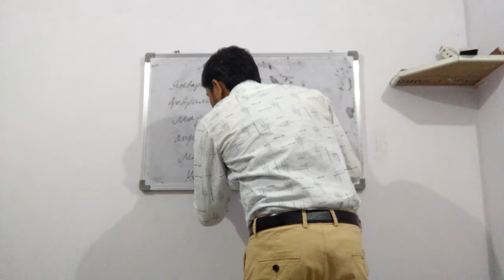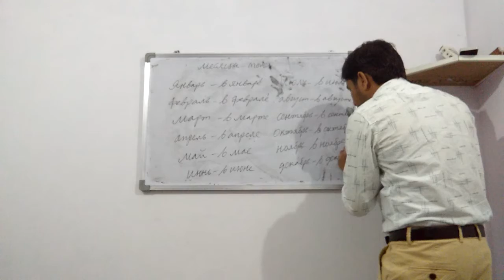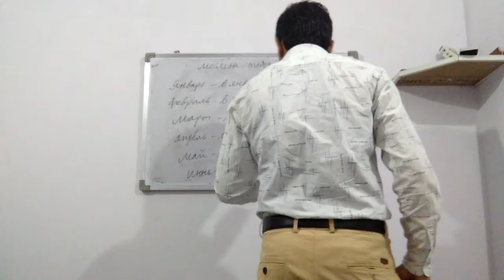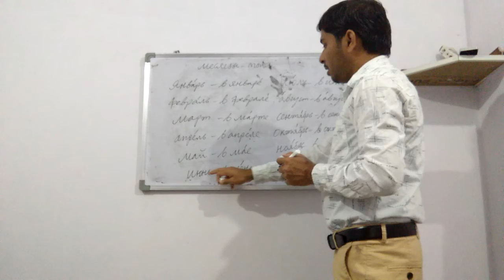Months in Prepositional Case in the Russian Language for Telugu and Banjara students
Dear Telugu and Banjara friends!
Here is a video about Months in Prepositional Case in the Russian Language. I hope this video will help you all.
Regards
Jatothu Naresh,
Ph.D. [Russian],